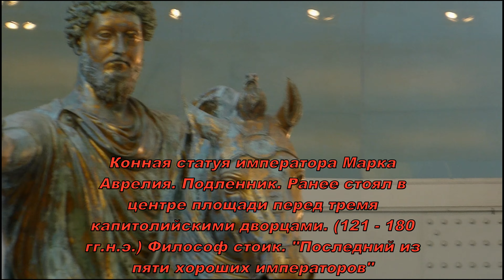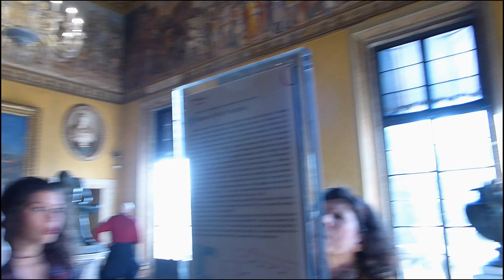Римский К А П И Т О Л И Й . Архитектура,скульптура,живопись,история. 30 мин.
Рождение Капитолийских музеев восходит к 1471 году , когда папа Сикст IV подарил римскому народу группу бронзовых статуй, имеющих большую символическую
ценность.Коллекции имеют тесную связь с городом Римом, откуда происходит большинство работ. В сети много фильмов и фото  Римского КАПИТОЛИЯ. Мне хотелось  быстро в течение получаса пробежаться с камерами GoPro7blak и LumiTZ40 по самому древнему комплексу музеев мира в самом насыщенном непревзойдёнными шедеврами искусства городе мира - Риме - признанном центре мировой культуры и истории.
Передать зрителям, хотя бы кратко, представление о богатстве и великолепии собранных здесь коллекций древней скульптуры очень непросто.Быстрая видеозапись в Ultra HD (2.7 K) позволяет зрителю делать паузы и схватывать интересные образы.  Более детальный просмотр некоторых экспонатов возможен на моих фото Офиц сайт Капитолия
     Из открытого доступа на Ютубе мной взят текст (озвученный автором - Yuri Dostoewski)/ .Я в восторге от качества замечательного описания истории КАПИТОЛИЯ и Рима, данного Юрием Достоевским. И выражаю искреннюю благодарность ему, ставшему теперь моим соавтором ,владельцем   правами  авторства наравне со мной.